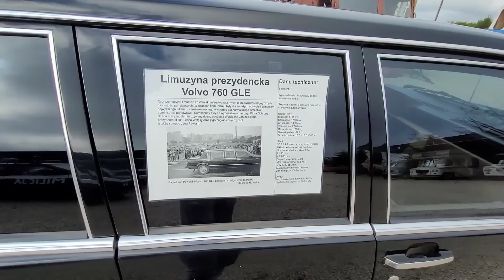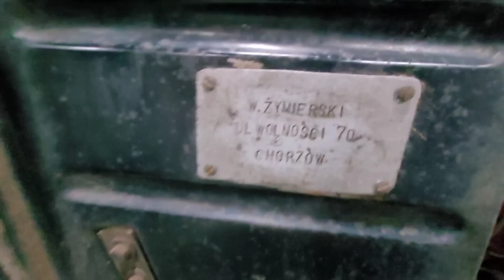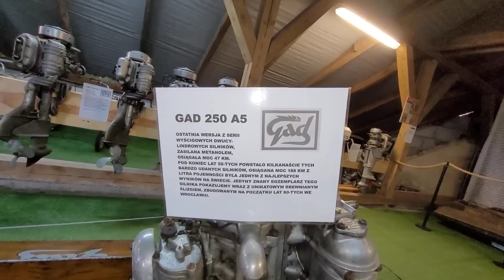Olbrzymia kolekcja! Pół godziny z polska motoryzacja - Muzeum "Polskie Drogi" Modliszewice Końskie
Zapraszam na spacer po muzeum "Polskie Drogi" które zlokalizowane jest w miejscowości Modliszewice obok Końskich.